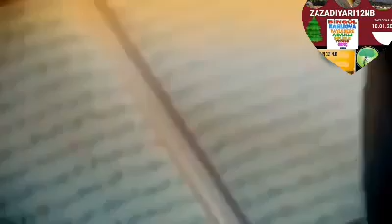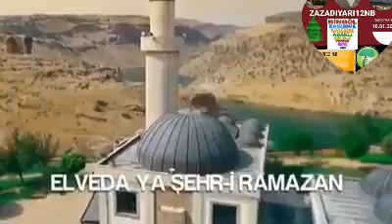Nurettin Batur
Yâ Rabbi Son iftar Son Orucumuzu da Lutfûnla Kabul eyle Elveda Ya Şehr-i Ramazan biz seni tutuk Sende bizi Sırat Köprüsünde tut Âmin 🕋🕋🕋